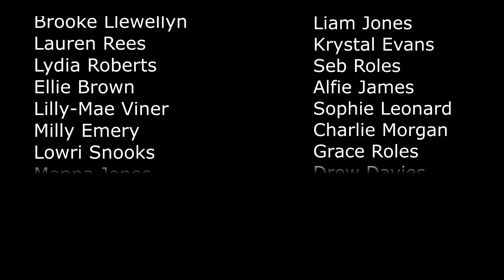Year 13 Leavers 2022